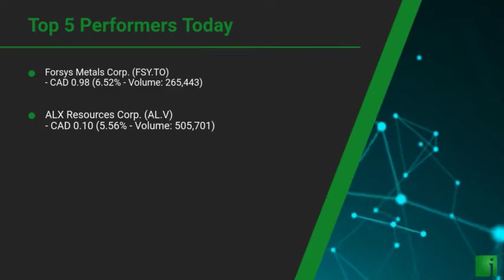InvestorChannel's Uranium Watchlist Update for Tuesday, May, 04, 2021, 16:00 EST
Watchlist Companies:
- Forsys Metals Corp. (FSY.TO) CAD 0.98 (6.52%)\n- ALX Resources Corp. (AL.V) CAD 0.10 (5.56%)\n- Western Uranium & Vanadium Corp. (WUC.CN)  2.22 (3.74%)\n- Appia Energy Corp. (APAAF) USD 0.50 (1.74%)\n- Laramide Resources Ltd. (LAM.AX) AUD 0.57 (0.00%)\n- Fission Uranium Corp. (FCU.TO) CAD 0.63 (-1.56%)\n- Plateau Energy Metals Inc. (PLU.V) CAD 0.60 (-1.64%)\n- Mega Uranium Ltd. (MGA.TO) CAD 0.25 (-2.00%)\n- GoviEx Uranium Inc. (GXU.V) CAD 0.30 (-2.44%)\n- Global Atomic Corporation (GLO.TO) CAD 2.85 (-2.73%)\n- Ur-Energy Inc. (URG) USD 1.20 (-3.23%)\n- Energy Fuels Inc. (UUUU) USD 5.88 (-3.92%)\n- Anfield Energy Inc. (AEC.V) CAD 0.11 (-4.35%)\n- CanAlaska Uranium Ltd. (CVV.V) CAD 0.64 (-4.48%)\n- Uranium Energy Corp. (UEC) USD 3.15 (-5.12%)\n- NexGen Energy Ltd. (NXE) USD 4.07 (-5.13%)\n- Forum Energy Metals Corp. (FMC.V) CAD 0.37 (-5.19%)\n- Denison Mines Corp. (DNN) USD 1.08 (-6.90%)\n- IsoEnergy Ltd. (ISO.V) CAD 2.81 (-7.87%)\n- UEX Corporation (UEX.TO) CAD 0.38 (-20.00%)\n